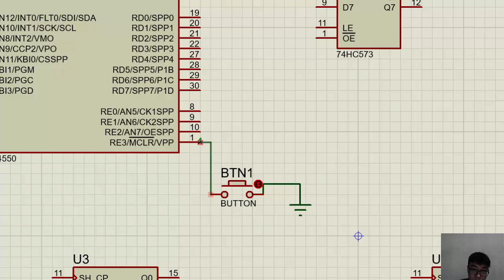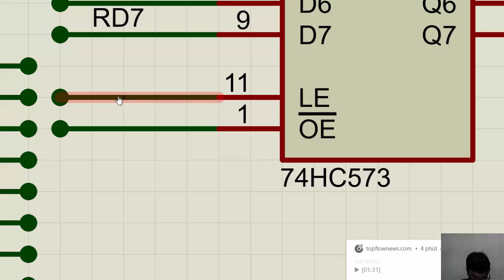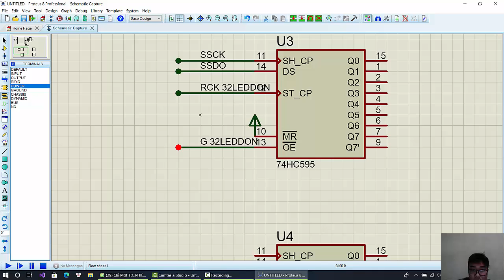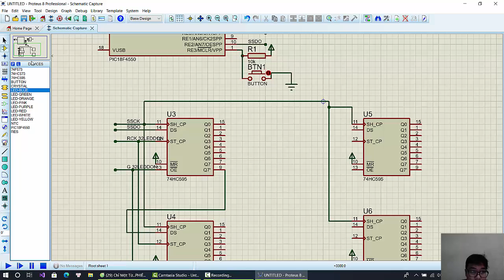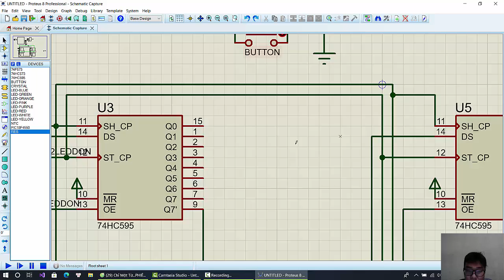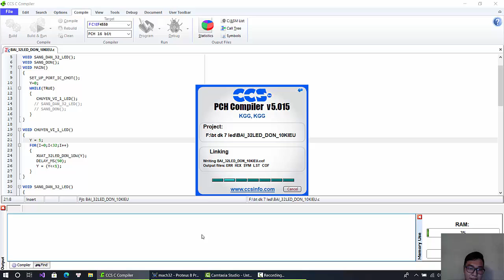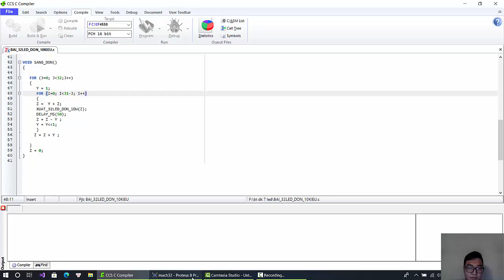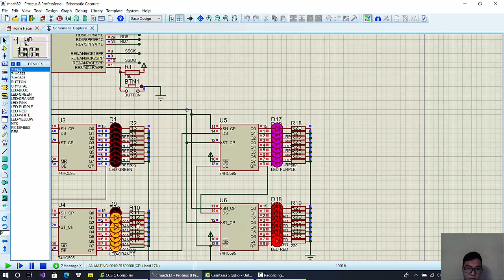Bài tập Vi xử lý, Android, RFID, đồ án môn học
VÕ TẤN LONG  18146335
Thứ 5 tiết 7 -12
Video mô phỏng proteus bộ kit về 32 led đơn , giải thích code trên CCS
về chuyển vị , sáng dần và sáng dồn